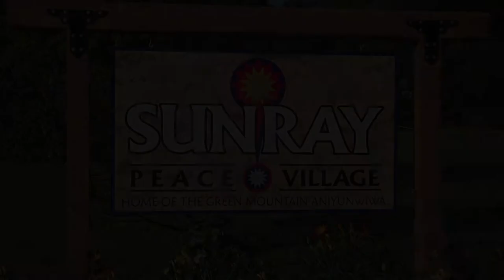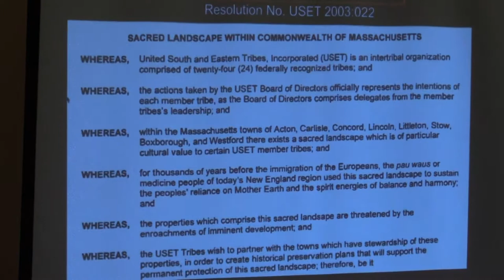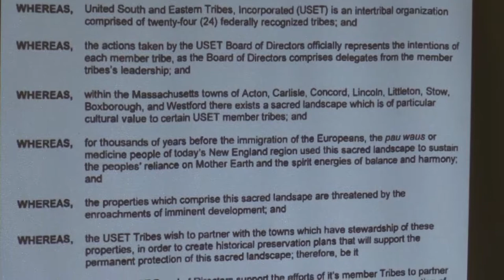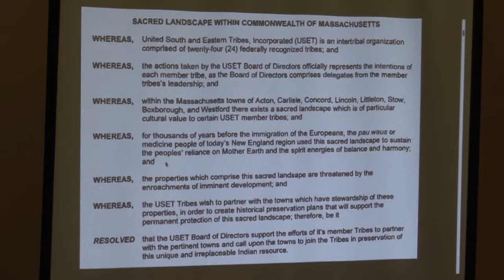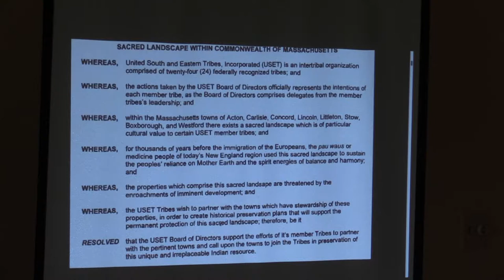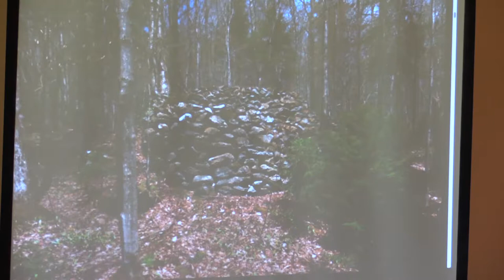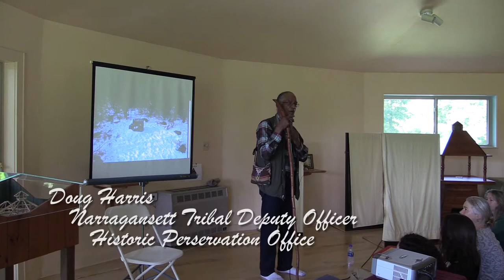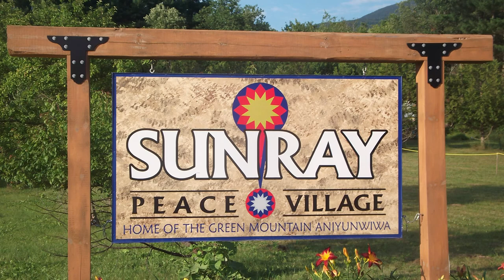Moccasin Tracks - Let the Landscape Speak Part 2